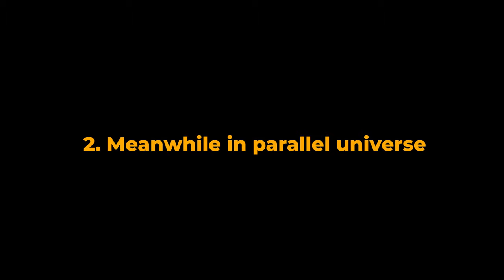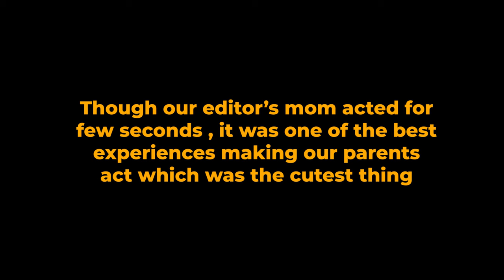Mini Vlog : Convincing Editor's Mom To Act -| VLOG - Episode 1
First thing's first, Thanking each one of you for all the love and support shown for our previous episodes.

Presenting our first Vlog in our channel. Watch now the vlog on

𝐂𝐨𝐧𝐯𝐢𝐧𝐜𝐢𝐧𝐠 𝐄𝐝𝐢𝐭𝐨𝐫'𝐬 𝐌𝐨𝐦 𝐓𝐨 𝐀𝐜𝐭 - 𝐀 𝐌𝐢𝐧𝐢 𝐕𝐥𝐨𝐠

A Vlog over how our Editor (Likith Raj) convince his mom to act in our Episode T̲h̲e̲ ̲S̲a̲d̲ ̲(̲f̲u̲n̲)̲ ̲S̲t̲o̲r̲y̲ ̲f̲r̲o̲m̲ ̲T̲h̲e̲ ̲B̲l̲o̲o̲p̲e̲r̲s̲ ̲G̲a̲n̲g̲ ̲|̲ ̲E̲p̲i̲s̲o̲d̲e̲ ̲3̲

Keep showering all that love and support towards our 𝐁𝐋𝐎𝐎𝐏𝐄𝐑𝐒 𝐆𝐀𝐍𝐆 and 𝐑𝐎𝐀𝐒𝐓𝐄𝐃 𝐄𝐍𝐆𝐈𝐍𝐄𝐄𝐑𝐒 !!!

Who don't love entertainment? We all do right?

Roasted Engineers is here to entertain you all with our fun and humor

Get weekly REcco or ShortCinemaREcco to end your Sunday with a feel good movie or a short film.

• bloopers, kannada, comedy